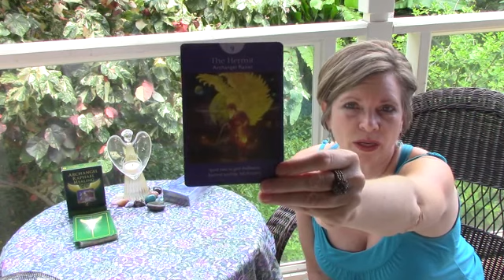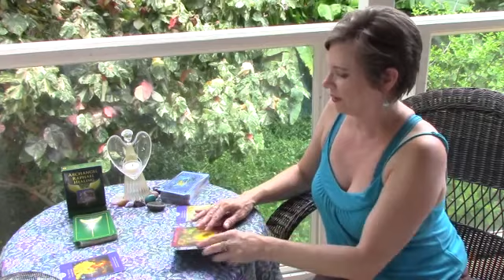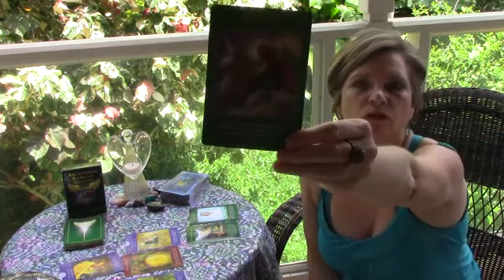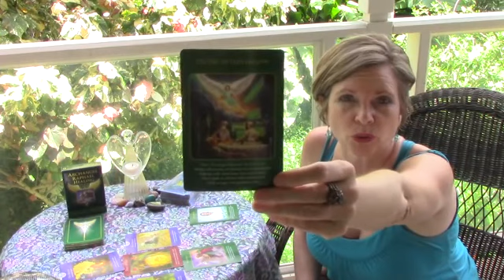LIBRA August 2017: Quiet time, Happy Home + Feng Shui $$ tips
Your DEEP DIVE READING this month includes:
♥ How to care for yourself
♥ What to do daily
♥ Deeper Stove tips to increase wealth

Get the JUICY DETAILS about your life purpose/career, finances and health PLUS Deeper Dive Feng Shui tips!  Deep Dive Readings for your zodiac sign are available for single purchase or through monthly membership!

Learn how you can get these delivered to your email on a monthly basis plus get all kinds of FANTASTIC BONUSES and even audios of both the readings. Monthly membership has NOW been EXPANDED to include monthly live “hot seat” calls and twice monthly FaceBook Live Q&A/reading sessions.